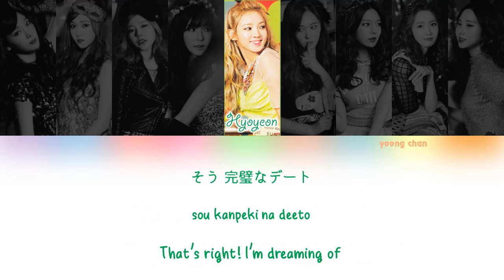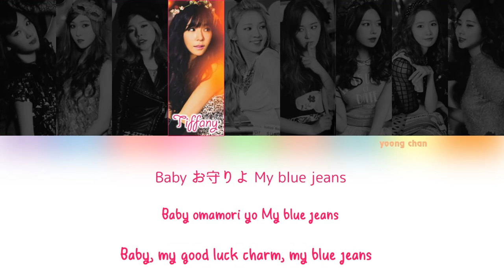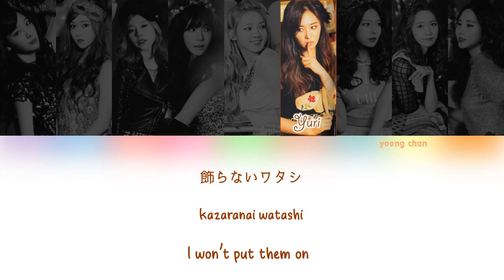Girls’ Generation (少女時代) – Blue Jeans Lyrics (KAN/ROM/ENG)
↬ song : blue jeans
↬ album : love and peace
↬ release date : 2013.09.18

❥ lyrics : colorcodedkpop

↝ requests are open ˘͈ᵕ˘͈